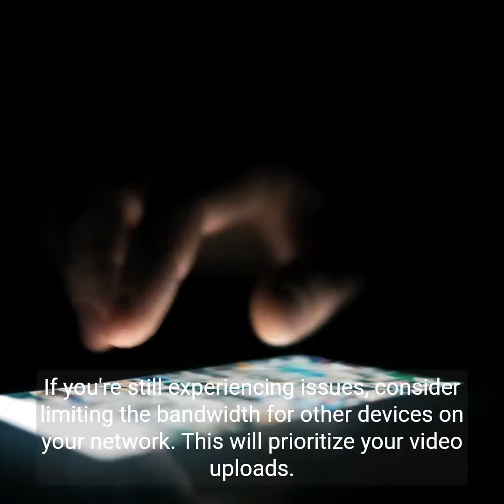Solving Router Issues A Step by Step Guide for Uploading Videos from Mobile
Are you experiencing router issues when uploading videos from your mobile device? This tutorial will guide you through the steps to solve these common problems. From updating your router firmware to changing your Wi-Fi channel, we've got you covered!